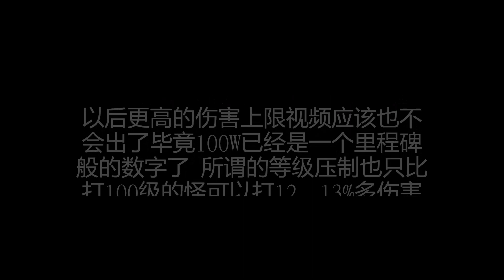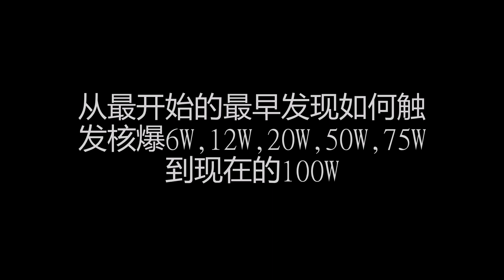Genshin Mona 1mil damage burst！